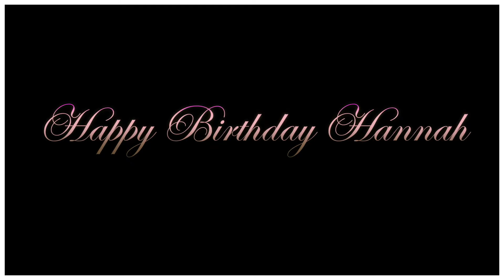Give Me Love// Happy Birthday Hannah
Hallo meine Liebe, nochmals Alles Liebe zum Geburtstag! Ich hoffe du hattest einen Tollen Tag! Ich hab mir jetzt endlich nach Jahren ein neues Programm beschafft und dachte dein Geburtstag ist der perfekte Anlass um es einzuweihen! Ich hoffe es gefällt dir 💗